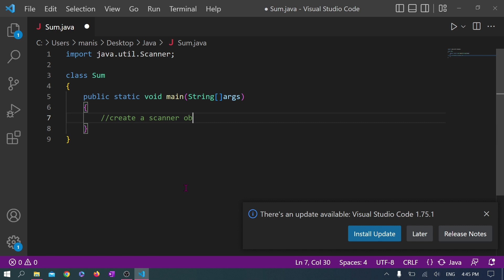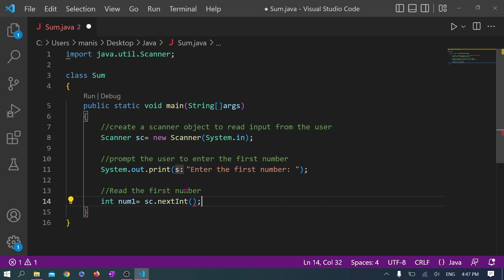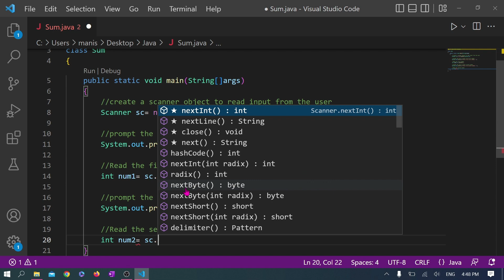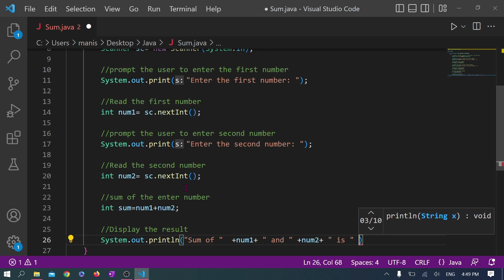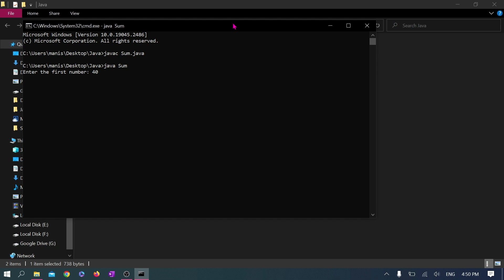Sum of two numbers in Java | Java Program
In this video, we will be learning the Java programming by  taking the two as a input from the user and display their sum . Java is one of the most widely used programming languages in the world and is a great language for all time.